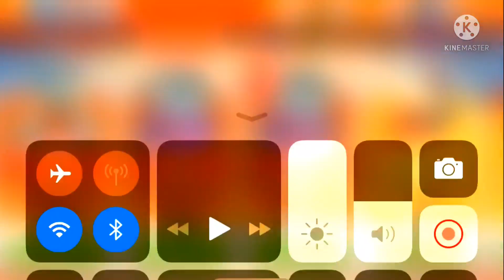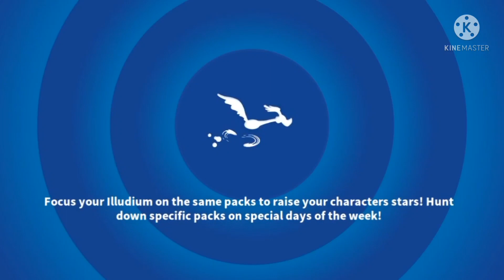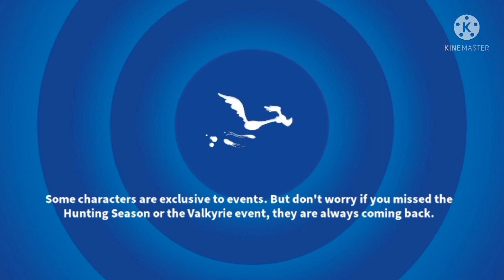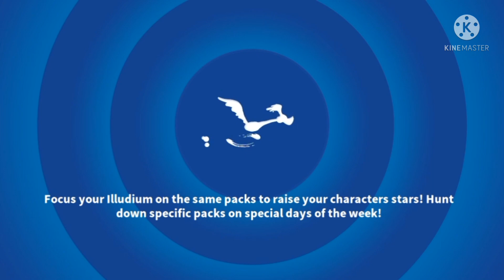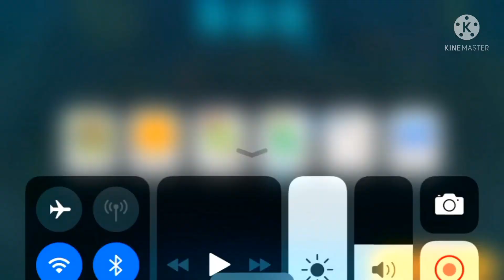Tazinsky • Box Opening • Looney Tunes World Of Mayhem New Event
Created by HelloItzZac_YT